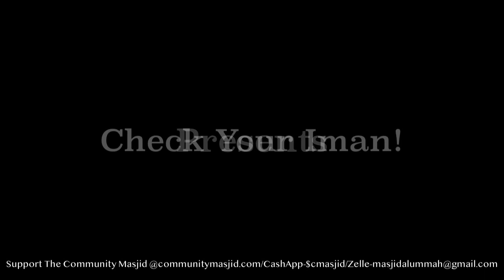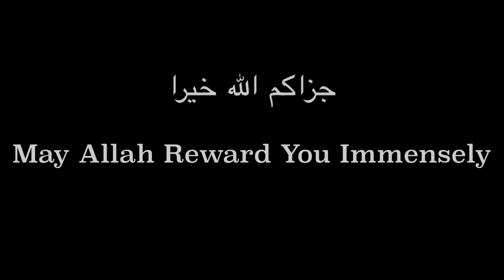Check Your Iman!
Imam Siraj Wahhaj discusses the importance of maintaining  our Iman(Faith), and to put energy into our expression of Iman.